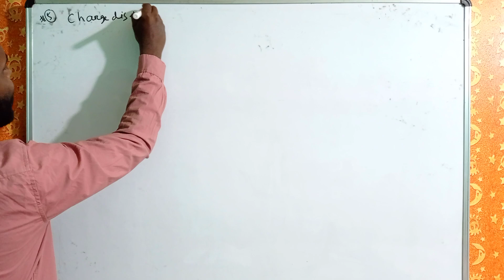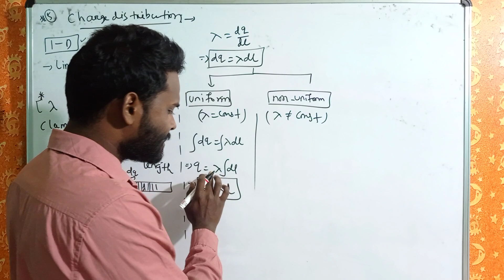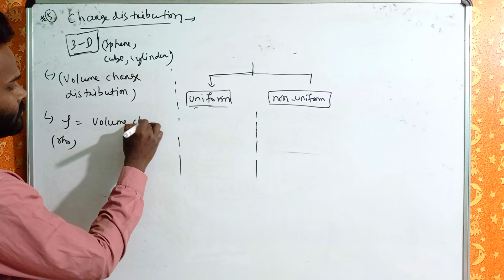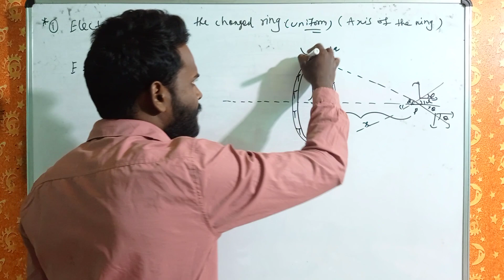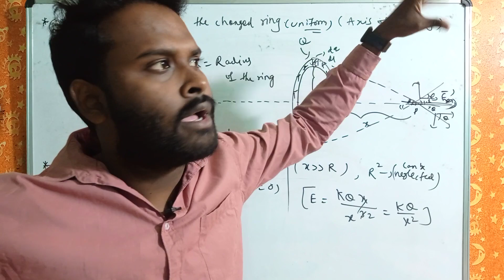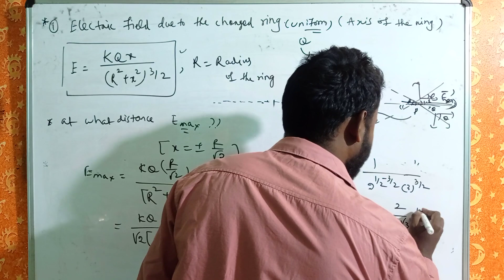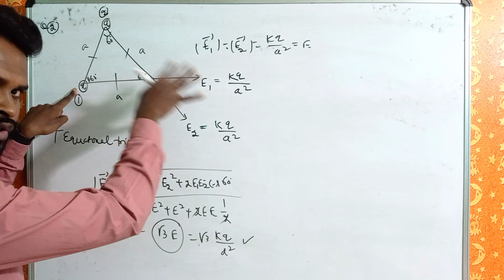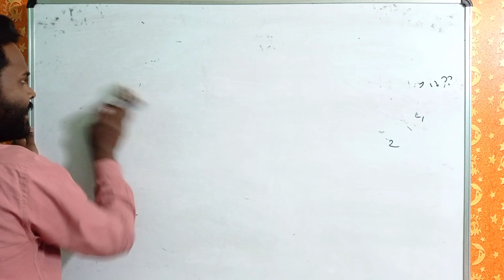CHT/OSSTET PHYSICS CLASSES-07|Electrostatics-05 || Charge distribution and problems